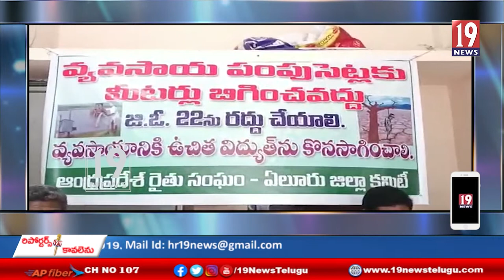వ్యవసాయ పంపుసెట్లకు విద్యుత్ మీటర్ల అమరికను వ్యతిరేకించిన ఏలూరు రైతులు - ఏలూరు జిల్లా